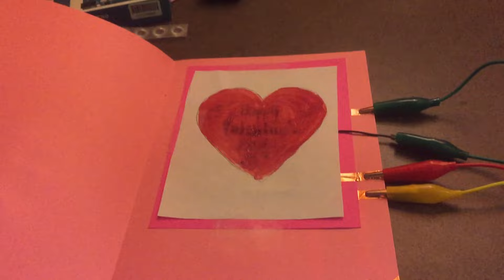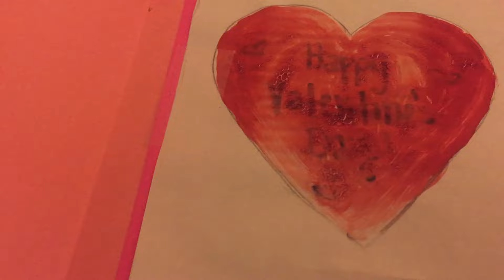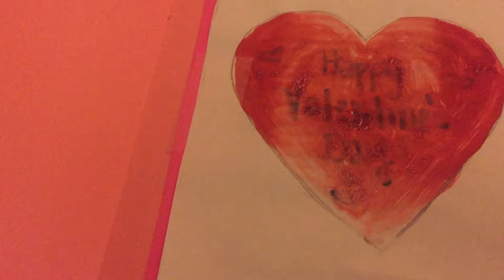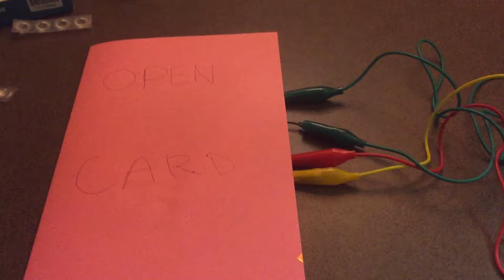Thermochromic paint project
Thermal paint project for the 2016 Interactive Materials Class at ASU